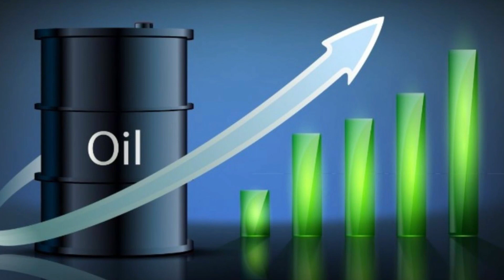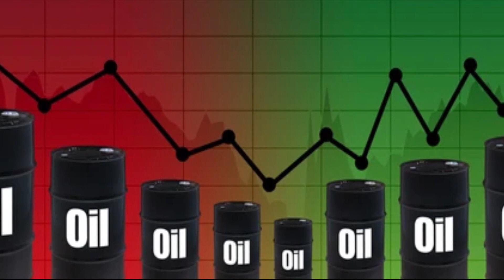నోరెత్తిన వెంటనే అమెరికాకు దిమ్మతిరిగే సమాధానం ఇచ్చిన భారత్ దెబ్బకు అందరి ముందే నోరు మూసుకున్న US